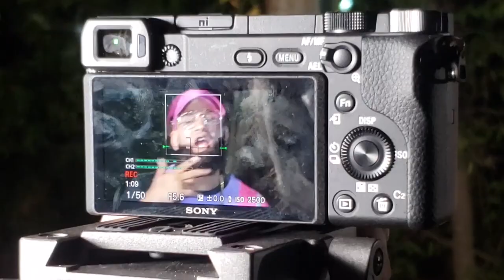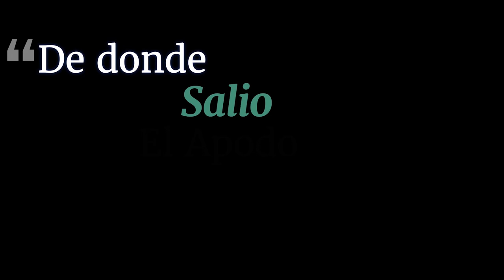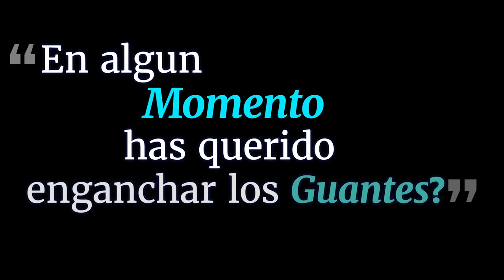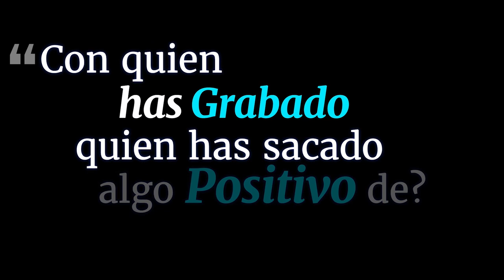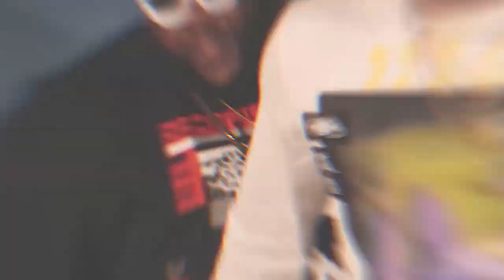Documental: Tributo A Casa De Leones 🦁 (Jowell Y Randy, Jking Y Maximan & Guelo Star)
Esto Es Un Tributo Producido Por Masakote Film Con Todo Respeto A Estos Grandes Artistas Que Marcaron Una Gran Parde De Nuestas Vidas Con Está Música 🎶 Que Nos Influenciaron Hoy En Día Gracias A Jowell Y Randy, Jking Y Maximan & Guelo Star .